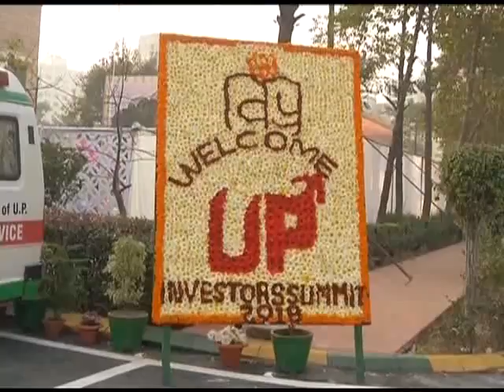पर्यटन के क्षेत्र में उत्तर प्रदेश के बढ़ते कदम